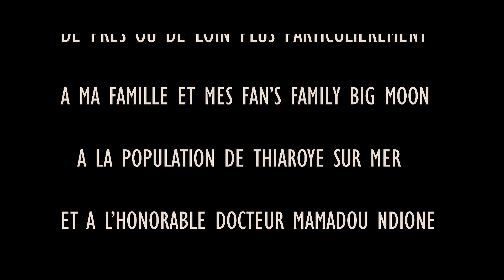Big Moon Reuthiou / Directed by Doff records